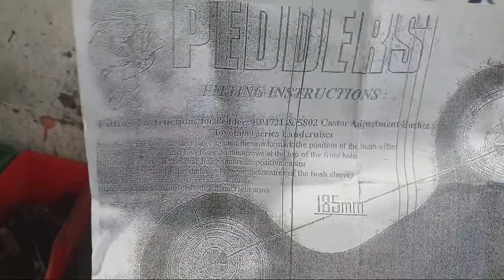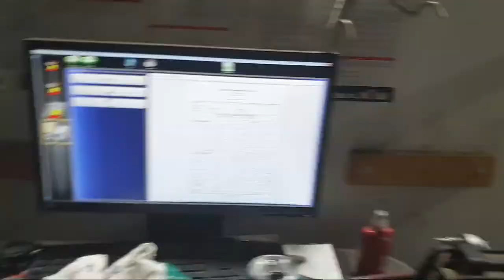LIVE: Inspection Time On The 80 Series - Radius Arm Castor Correction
Tonight's livestream involved replacing the castor bushes on the 80 series as the old one's were very tired and cracked.